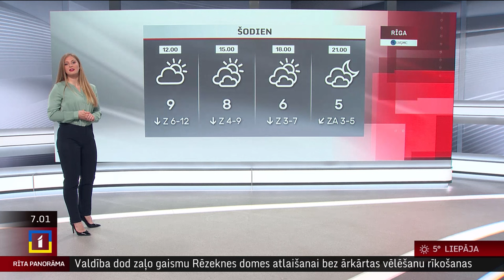8. maija laika ziņas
Šodien valsts austrumos lielākoties spīdēs saule, savukārt rietumos debesis klās mākoņi, kas no pēcpusdienas Kurzemē nesīs lietu.

Gaiss iesils līdz +8...+13 grādiem, bet lielākajā daļā piekrastes rajonu būs par pāris grādiem vēsāks.